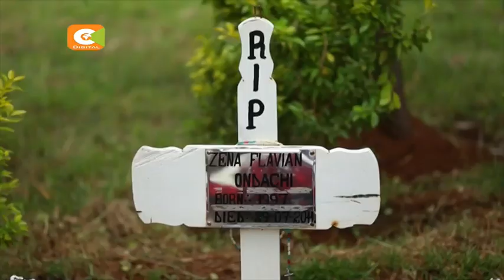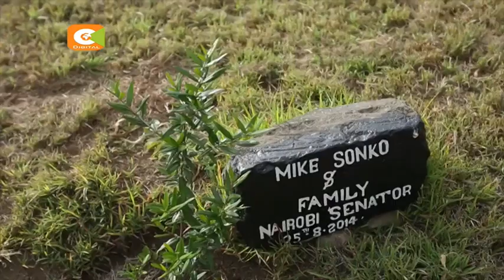The emotive land issue in Nairobi